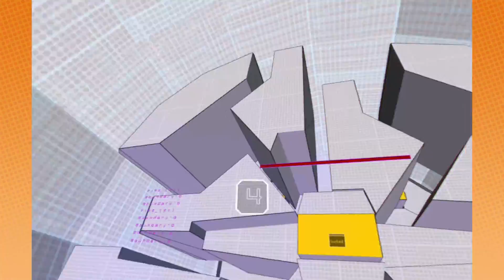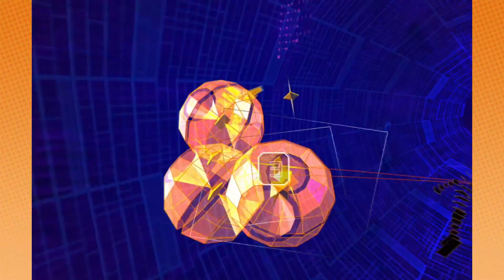Rez Infinite - Game Grumps